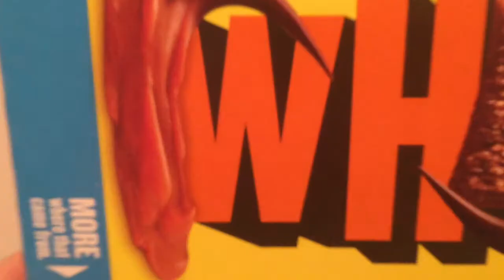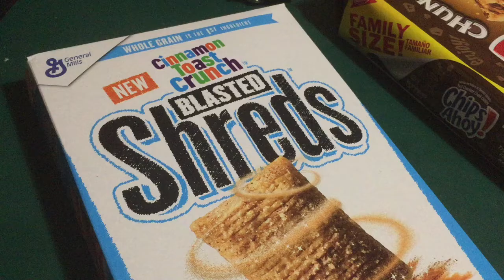S H R E D